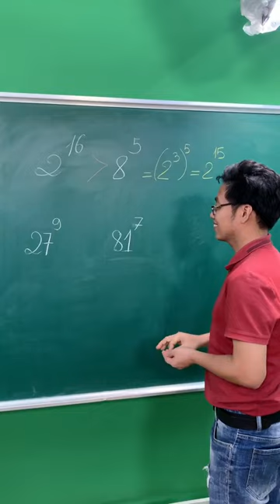Đố bạn biết bài toán lớp mấy? 😎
🍀 Kết nối với thầy Cường qua:
le manh cuong thầy lê mạnh cường lê mạnh cường toán toán lê mạnh cường thầy lê mạnh cường dạy toán toán thầy cường